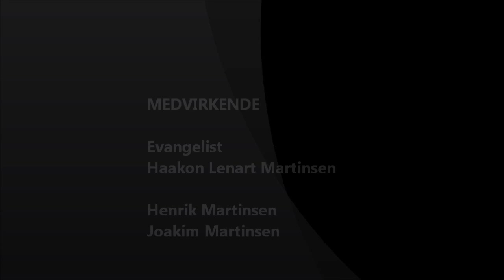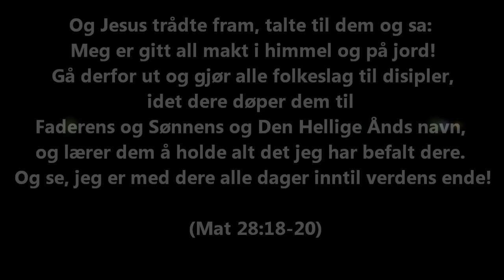Dåp april 1, 2012.wmv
Evangelist Haakon Martinsen fra Korsetsvei.no forkynner fra Guds Ord om dåp. Og her dåper han sine to eldste sønner Henrik og Joakim som har valgt selv og ville vandre veien med sin frelser Jesus Kristus.